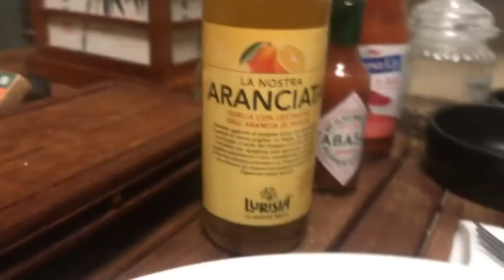AMERICAN PASTA FUSILLI LUNGHI BUCATI ITALIAN 2021